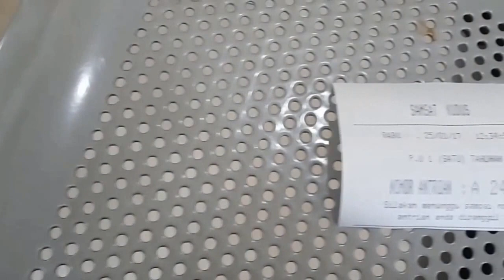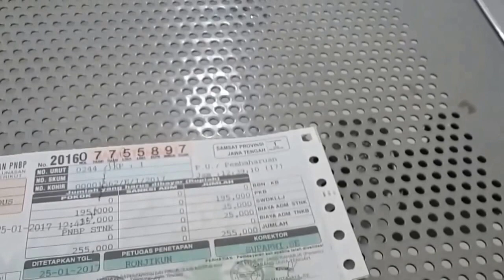Cara Terbaru Perpanjangan STNK Motor/Mobil di Kantor Samsat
Sekarang mudah sekali jika ingi perpanjangan stnk motor/mobil
kalo dulu harus fotocopy stnk dan ktp, harus bawa bpkb asli, bawa map berwarna tertentu, mengisi formulir yang ribet sekarang sudah tidak lagi.

sekarang yang dibutuhkan hanya ktp dan stnk asli, map sudah disediakan gratis, tinggal nunggu antrian bayar, ambil selesai, mudah sekali, jadi ga perlu pake calo.